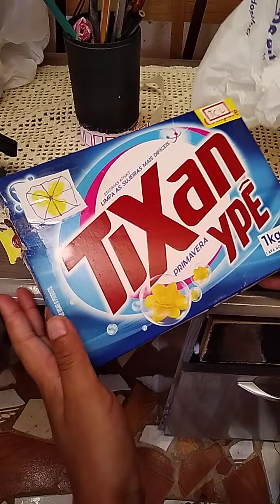novidade e unboxing